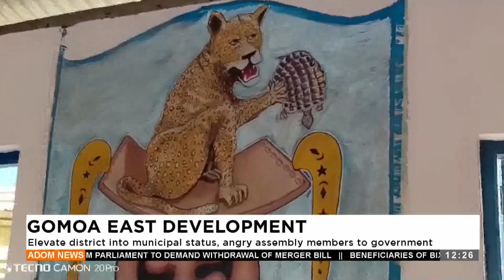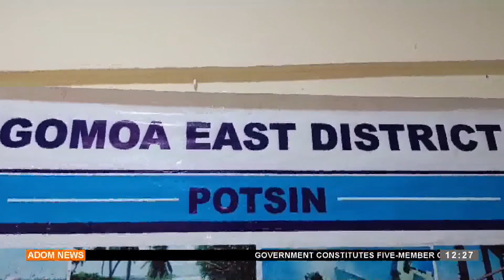Gomoa east development Elevate district into municipal status ,assembly members to government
Premtobre Kasee on Adom TV (17-10-24)